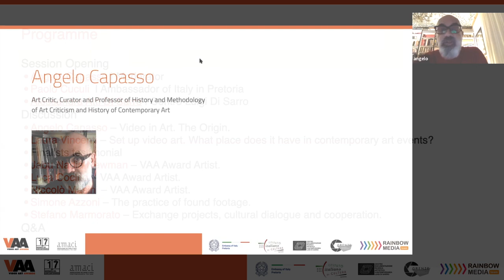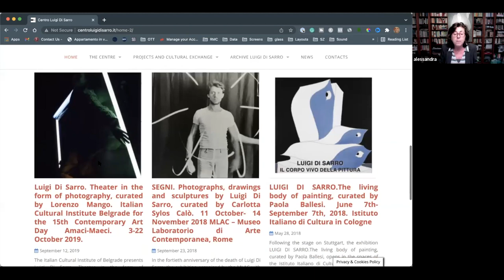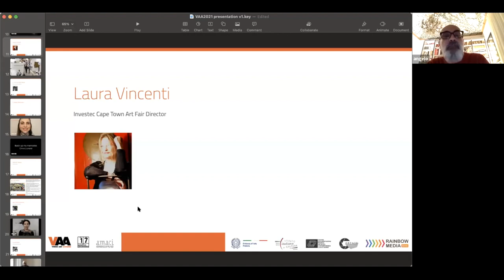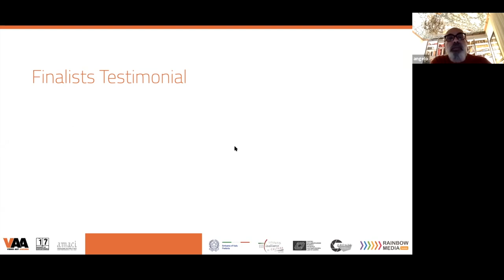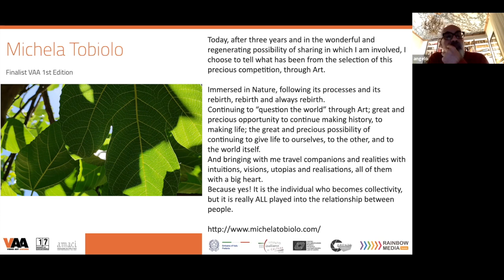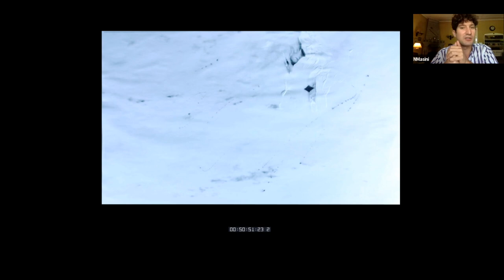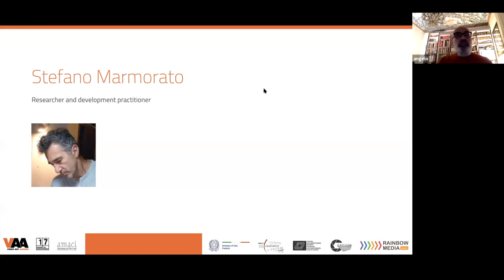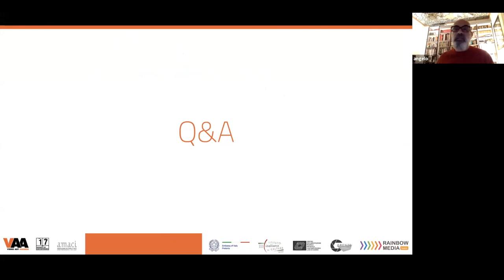Video Art Awards - Webinar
Beyond the Short Format

As part of the 17th Day of Contemporary Art, AMACI-MIC-MAECI, the Centro Luigi Di Sarro, and the Italian Cultural Institute of Pretoria will be hosting a webinar to introduce and discuss video art based on the experience of the VAA-Video Art Awards, which on this occasion will launch its 3rd edition between Italy and South Africa.

The appointment with the speakers will take place on the 8th of December 2021 at 16:00 Italian time, 17:00 South African time, to discover the protagonists of the two editions of the VAA as selected by the jury among the “Top 10” finalists.

The works of the 20 artists involved are visible in the video section of the home page.

The meeting will be opened by the message of the Ambassador of Italy to South Africa, H.E. Paolo Cuculi, as a testimony of how important exchange projects are in the crossing of ideas and cultures.